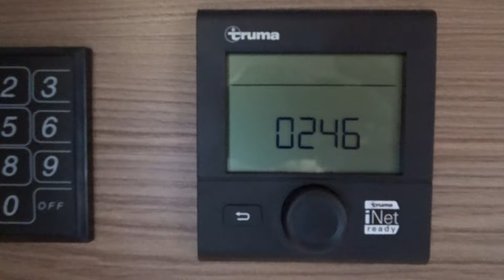2017 SWIFT SPRITE QUATTRO DD TOURING CARAVAN 6 BERTH TWIN AXLE CRIS REG STUNNING £15.995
THIS CARAVAN IS FOR SALE FOR FURTHER INFORMATION PLEASE EITHER VISIT OUR FACEBOOK PAGE LOVE2DEAL CARS OR ALTERNATIVELY SEARCH THE TITLE OF THIS VIDEO ON EBAY AND IT WILL TAKE YOU TO OUR ADVERT.